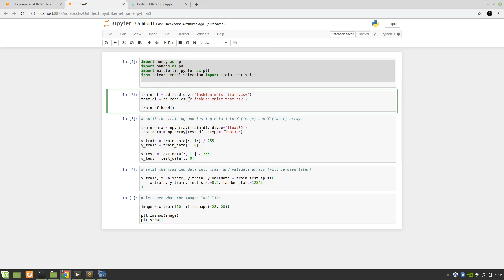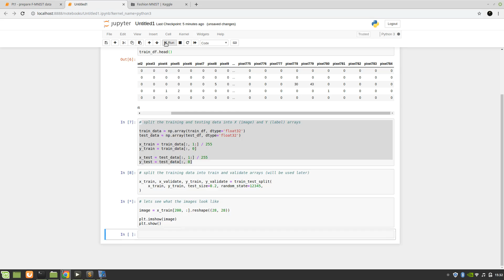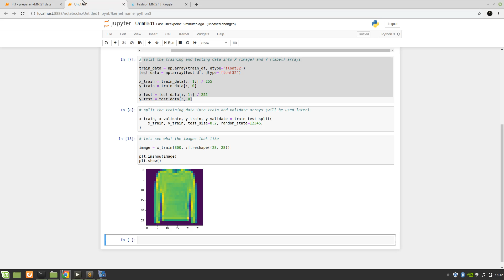Prepare the Fashion MNIST Dataset - Deep Learning with Keras + TensorFlow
In this Video we will build a CNN using Keras and TensorFlow and train it using the Fashion MNIST dataset.

Fashion MNIST is an MNIST like dataset using images of clothing instead of hand-written digits. Each photo is 28x28 grayscale, with 10 different classes. The dataset contains 70000 images with 60000 for training and 10000 for testing.

Libraries Needed
We will be using Anaconda (python 3.6 or 3.5) and Keras with TensorFlow backend.